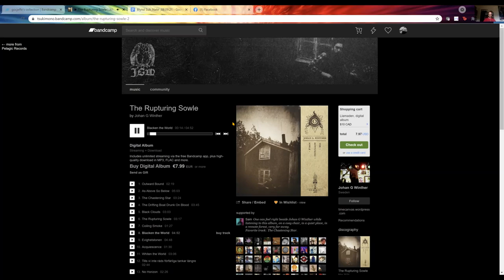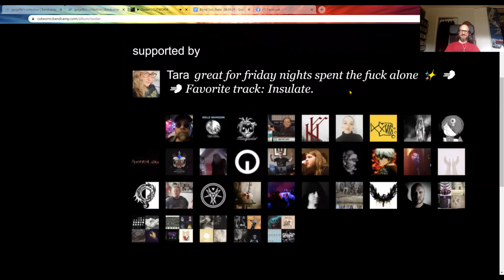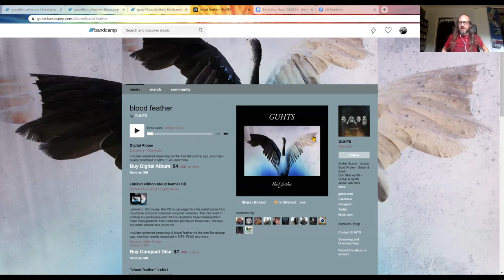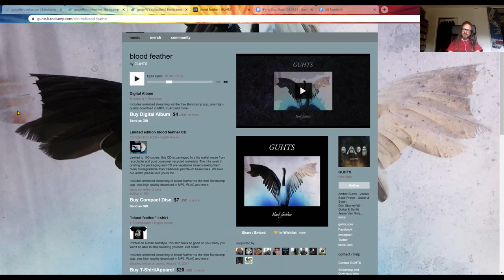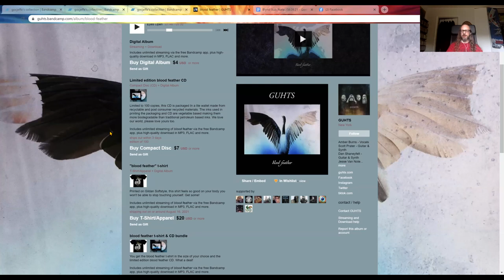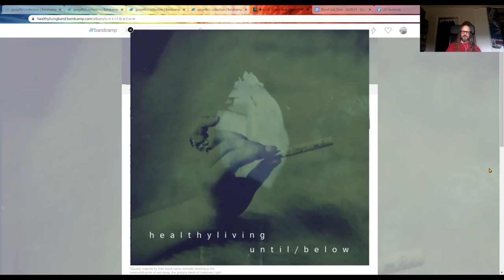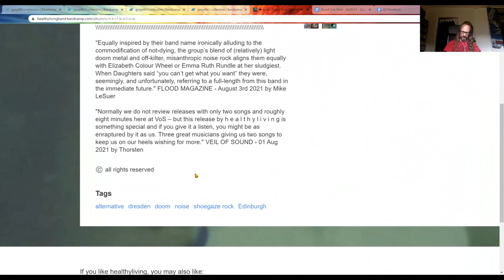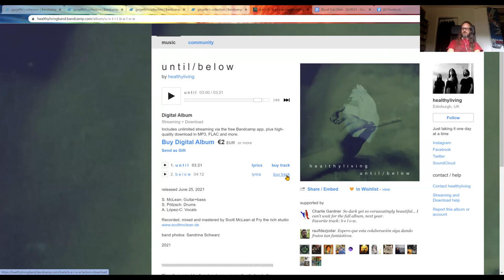Blynd Submyshynz Episode 46: Nathan Carson from Witch Mountain and Nanotear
Coming in hot this week with the one and only DJ Nate Carson...drummer for Witch Mountain, owner and operator of Nanotear booking, DJ, author, and retired goat farmer! We cover a lot of ground...growing up on a goat farm in rural Oregon, the founding of Witch Mountain, being a writer, upcoming projects, life as a tour booker/manager (before and during a pandemic), and Nate's early career as a 2D/3D modeler animator. We also listen to and talk about a lot of music...and maybe a little about Star Wars at the end. Oh, and special for this episode...we'll be giving away a signed copy of Nate's book Starr Creek to the first person who can tell us how Nate met our favorite artist Skinner (and back Skinner's horror comic kickstarter, he rules).

This Week's Submissions
Guhts

Theme song by Francis Anger Roberts
Logo by Nick Fox